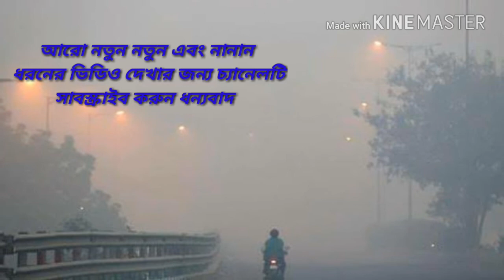দূষণে মুম্বাই ও দিলি কে টেক্কা দিল কলকাতা👆👆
দিওয়ালির রাতে কলকাতার দূষণ মুম্বাই ও দিল্লি কে ছাড়িয়ে গেল। কার্যত সুপ্রিম কোর্টকে বুড়ো আঙ্গুল দেখিয়ে বাজি পুরলো দেদার। দূষণের মাত্রা কয়েক গুণ বেড়ে গেল।